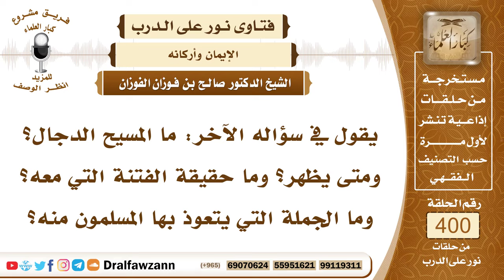5288- المسيح الدجال، سبب تسميته، زمن ظهوره، شدة فتنته، أتباعه، كيفية النجاة منه - الشيخ صالح الفوزان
"5288- يقول في سؤاله الآخر: ما المسيح الدجال؟ ومتى يظهر؟ وما حقيقة الفتنة التي معه؟ وما الجملة التي يتعوذ بها المسلمون منه؟
الجواب: المسيح الدجال هو الفاتن الذي يخرج في آخر الزمان وسمي بالمسيح؛ لأنه يمسح الأرض بسرعة وقيل سمي بالمسيح لأن عينه ممسوحة، لأنه أعور لعنه الله! فعينه ممسوحة، والدجال لُقِّب بالدجال من الدجل وهو الكذب؛ لأنه كذاب في كل ما يقول وفي كل ما يفعل، ويبعثه الله في آخر الزمان علامة على قرب قيام الساعة فظهوره من علامات الساعة الكبار، ومعه فتنة عظيمة وعنده خوارق أعطاه الله إياها لأجل الفتنة وامتحان الناس، وضعاف الإيمان وأصحاب الأطماع يتبعونه والعياذ بالله! اغترارًا بما معه من الأموال وما معه من المغريات ولا يسلم منه إلا أهل الإيمان الصحيح، ولذلك كل نبي من الأنبياء عليهم الصلاة والسلام حذر أمته الدجال، وكان نبينا ﷺ أكثر الأنبياء تحذيرًا من الدجال؛ لأنه آخر الأنبياء عليه الصلاة والسلام، ولأن الدجال يظهر في أمته في آخر الزمان، والدعاء كما أرشد النبي ﷺ في كل صلاة في التشهد الأخير بعد الصلاة على النبي ﷺ تقول: «اللهم إني أعوذ بك من عذاب جهنم، ومن فتنة المحيا والممات ومن فتنة المسيح الدجال» في كل صلاة سواء فريضة أو نافلة، وقد ورد أيضاً أن من أدركه فإنه يقرأ عشر الآيات من أول سورة الكهف وفي رواية من آخر سورة الكهف فإن من قرأ هذه الآيات عُصِمَ من الدجال.
السيرة الذاتية :
للاشتراك في قناة الشيخ صالح الفوزان

14_ الشيخ محمد أمين الشنقيطي
يتيوب

15_سماحة المفتي عبد العزيز آل الشيخ
 يوتيوب

رئيس الفريق
لمشروع كبار العلماء